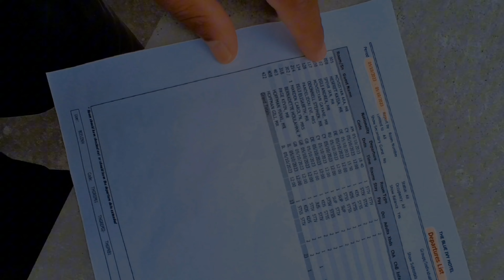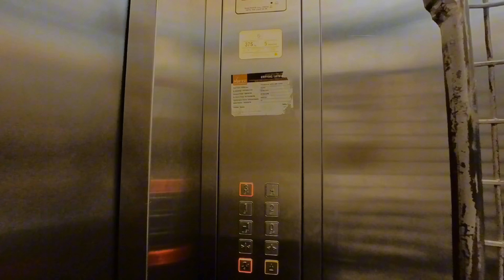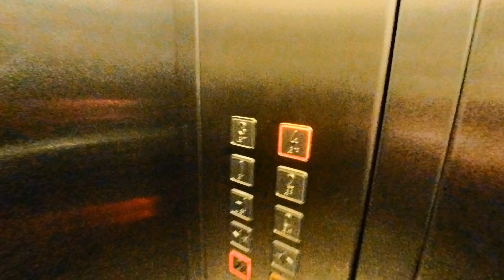My Daily Routine Exposed: A Glimpse into My Journey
In this inspiring video, join me on a journey into my daily life and routine. I take you along as I share my story, shedding light on the various aspects of my day-to-day experiences. From the challenges I've faced to the achievements I've made, I open up my world and offer a glimpse into what drives and motivates me.

Follow along as I wake up each morning, energized and ready to tackle the day ahead. Witness the dedication and discipline I pour into my daily routine, from personal goals to professional aspirations. Discover the strategies and tips I've learned along the way that help me stay focused and productive.

Join me as I navigate through my day, balancing work, hobbies, and personal growth. Dive into the details of how I manage my time effectively, ensuring that every moment counts towards achieving my dreams.